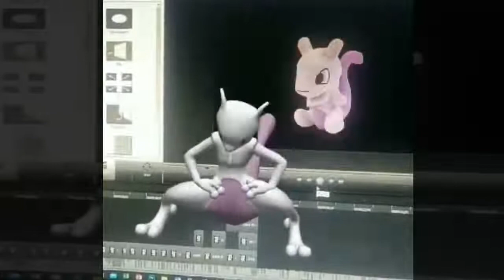Mewtwo bailando Hijueputa.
Como cuando Gasparick te llama en medio de tu paja grupal.